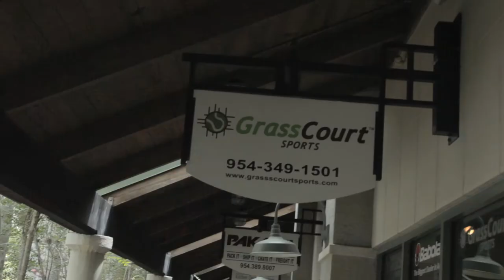Grass Court Tennis